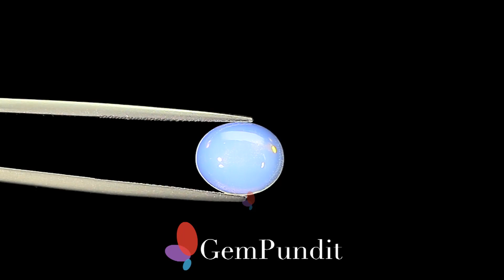Opal - 2.25 carats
Original Natural Opal 12x10 mm weighing 2.25 carat In Oval shape.